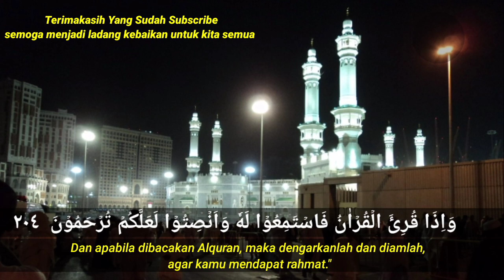AYAT SUCI ALQURAN PENGANTAR TIDUR PENUH PENGHAYATAN SURAT AL MULK الملك - YASIN DAN AL KAHFI الكهف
AYAT SUCI ALQURAN PENGANTAR TIDUR SURAT AL MULK الملك - YASIN يس  DAN AL KAHFI الكهف الكهف